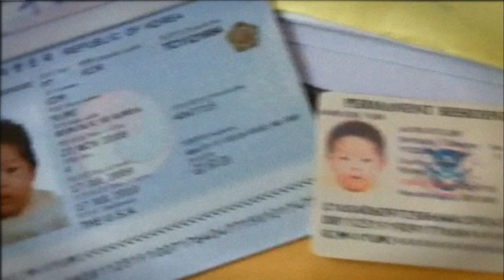Josh Kelley - Naleigh Moon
Preview and download Josh's album Georgia Clay, featuring Naleigh Moon, at iTunes!

Music video by Josh Kelley performing Naleigh Moon. (C) 2012 MCA Nashville, a Division of UMG Recordings, Inc.